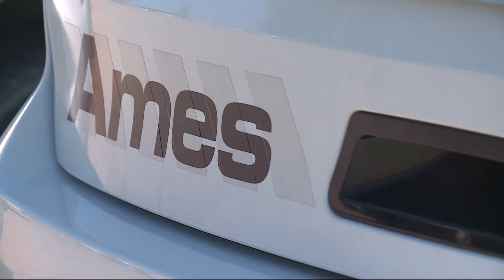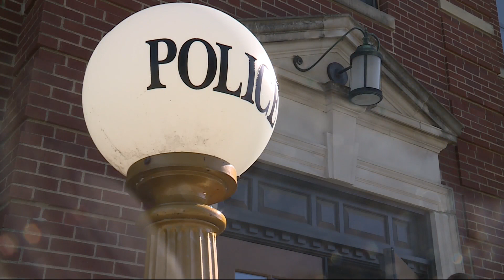City of Ames ramps up nuisance fines for start of ISU classes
The City of Ames will be increasing their nuisance fines ahead of Iowa State University classes beginning for the 2022 to 2023 school year.